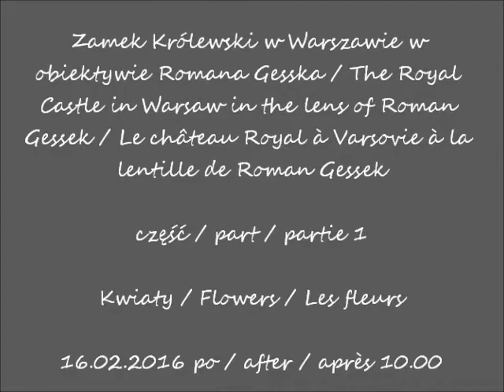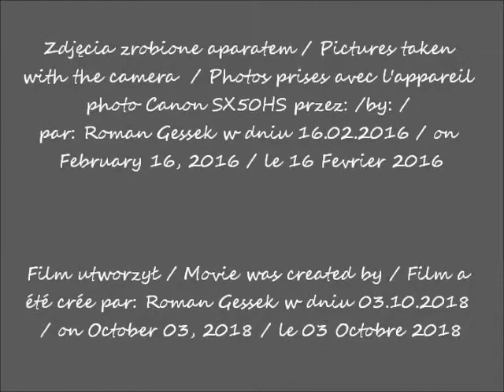2018 10 03 2016 02 16 Zamek Królewski w Warszawie cz 1 kwiaty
Zamek Królewski w Warszawie w obiektywie Romana Gesska / The Royal Castle in Warsaw in the lens of Roman Gessek / Le château Royal à Varsovie à la lentille de Roman Gessek
Kwiaty / Flowers / Les fleurs
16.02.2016 po / after / après 10.00